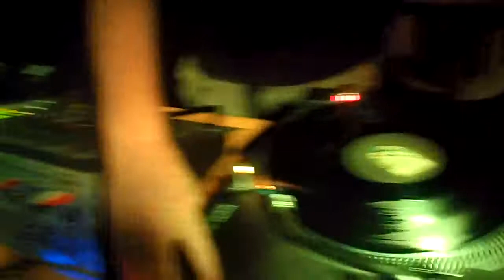JungleRaiders @ le Local VeveY 120907 L4P and Emilio MC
07/09/12 JungleRaiders @ le Local Vevey VD